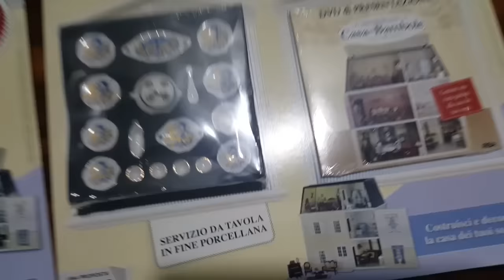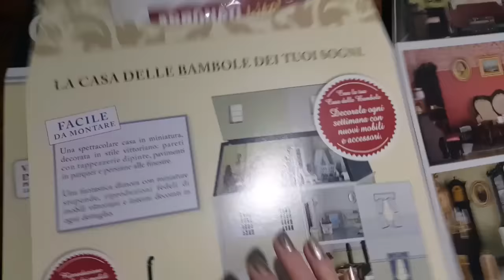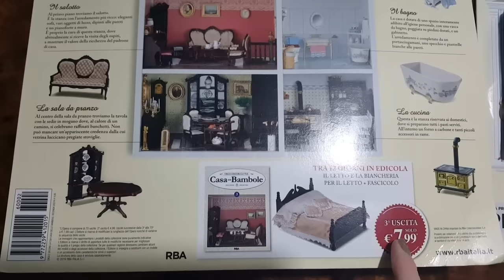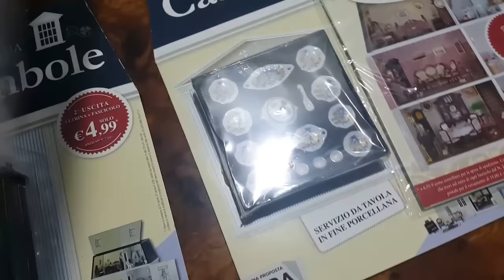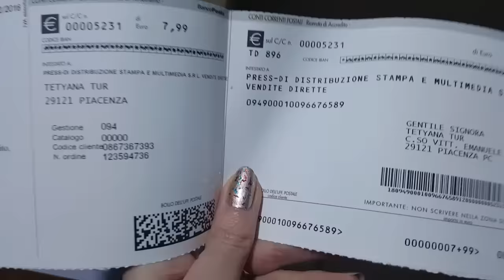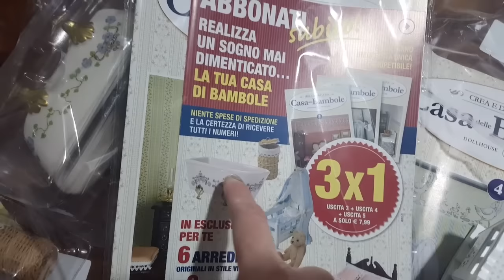Викторианский дом №1 DOLLHOUSE / COLLECTORS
Интересное новое хобби для тех кто любит, Викторианский стиль.

Привет всем зрителям YouTube! Система покупок ( скидки в Италии ) цены ( где и почем ) экономия ( на скидках ) отзыв про продукт ( пустые баночки ) любимая тема ( мои парфюмы ) национальность ( Украинская ) страна проживания ( Италия ) сколько мне лет ( 36 ) зовут меня ( Татьяна ) канал называется ( Shopping ) получается  ShoppingTetyana